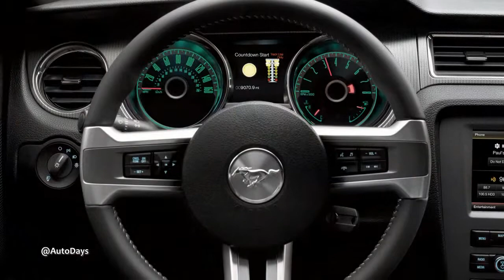2014 Ford Mustang Interior and Exterior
2014 Ford Mustang Interior and Exterior